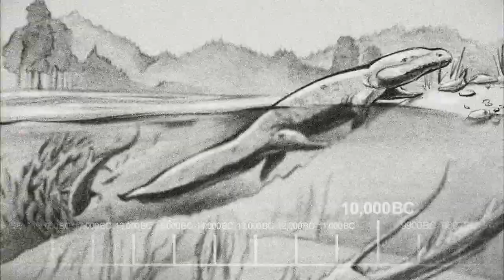SOU UM CAVALHEIRO